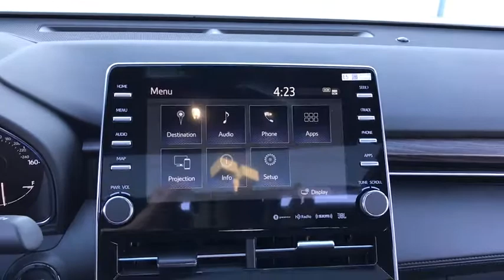2020 Toyota Avalon Chicago, Oak Lawn, Calumet city, Orland Park, Matteson, IL 20525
Wind Chill Pearl New 2020 Toyota Avalon available in Chicago, Illinois at Toyota on Western. Servicing the Oak Lawn, Calumet city, Orland Park, Matteson, IL area.

6941 South Western Ave.

Boasts 32 Highway MPG and 22 City MPG! This Toyota Avalon delivers a Regular Unleaded V-6 3.5 L/211 engine powering this Automatic transmission. SPECIAL COLOR, MOONROOF PACKAGE -inc: power tilt/slide moonroof w/sliding sunshade and Qi-compatible wireless charging system, JBL AUDIO UPGRADE -inc: Radio: Premium Audio w/Dynamic Navigation, 14 JBL Clari-Fi speakers, subwoofer, 1200-watt amplifier, 9 touch screen, audio jack, USB 2.0 port w/iPod connectivity and control, Dynamic navigation, Dynamic POI search and Dynamic voice recognition w/3-year trial, Bluetooth hands-free phone capability and music streaming, Apple CarPlay, Siri Eyes Free, HD Radio, Entune App Suite, SiriusXM satellite radio w/3-month SiriusXM All Access trial and Amazon Alexa in-car app.*This Toyota Avalon Comes Equipped with These Options *ALL WEATHER LINER PACKAGE -inc: All Weather Floor Liners, Cargo Tray , Wheels: 17 x 7.5 Silver-Painted Alloy, Variable Intermittent Wipers, Trunk Rear Cargo Access, Trip Computer, Transmission: 8-speed ECT-i Direct-Shift Automatic -inc: sequential shift mode, Transmission w/Driver Selectable Mode and Sequential Shift Control, Tracker System, Tires: P215/55R17 AS, Tire Specific Low Tire Pressure Warning.* Stop By Today *For a must-own Toyota Avalon come see us at Toyota On Western, 6941 S Western Ave, Chicago, IL 60636. Just minutes away!